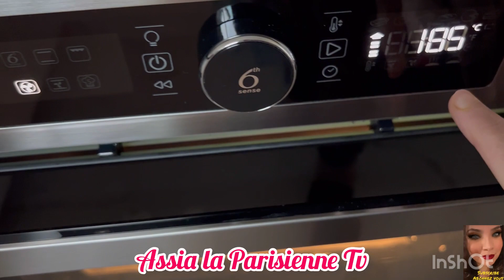Farce pour briouats exceptionnel et crème vanillé express/ la harira et secrets/مليئة بمفاجآت الطهي